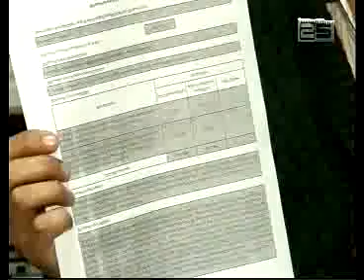არასამთავრობო ორგანიზაცია მერიის წინააღმდეგ